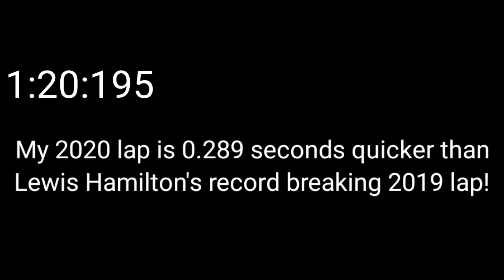My F1 2020 lap vs Lewis Hamilton's record breaking 2019 lap around Australia! (F1 2020 game)